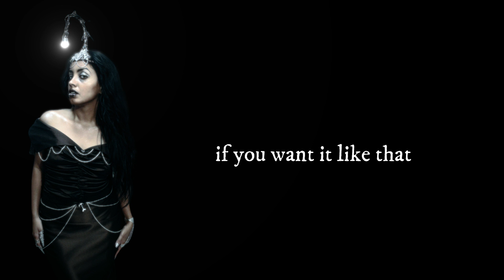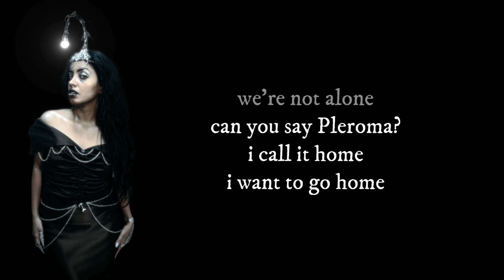When Humans Had Wings - Pleroma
Track 3 from my album UGLY, now streaming everywhere. Get a download of the UGLY companion e-book & the b-sides album when you buy UGLY on any platform.

UGLY is a concept album that explores the spiritual function of uglyness, inspired by my spirit animal: the deep sea anglerfish. May its message illuminate your soul.

Album credits:
Produced and Performed by Alicen Grey | whenhumanshadwings.com
Mixed and Mastered by Dan Konopka | danielkonopka.com
Cover Art by Crab Scrambly |
Registered with BMI. Distributed by CDBaby.

This album is dedicated to God, Breyer P-Orridge, and my soulmate.